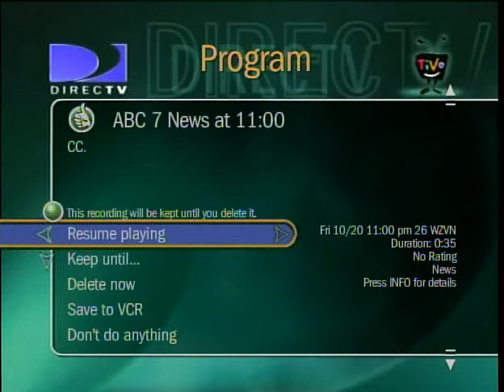LCGH on ABC News at 11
We had a busy Halloween season with the media in 2006.